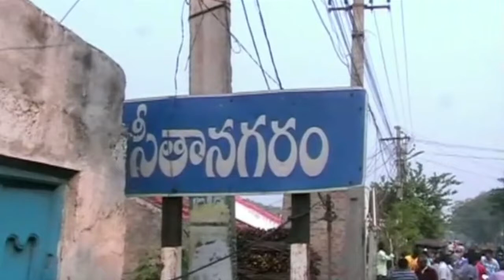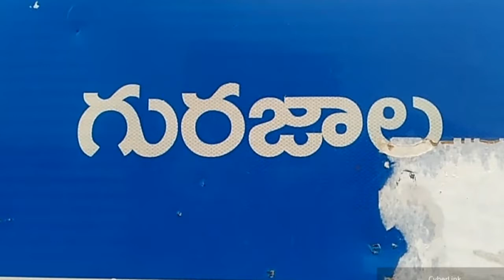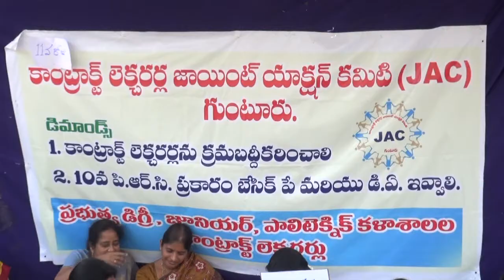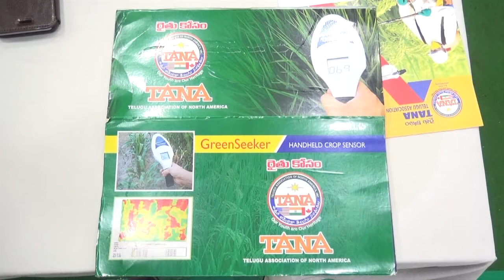syc news 15.12.2016